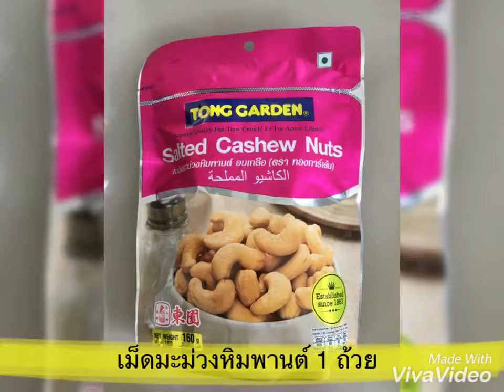Energy Ball วัสถุดิบหาซื้อได้ใน 7/11 by Chom